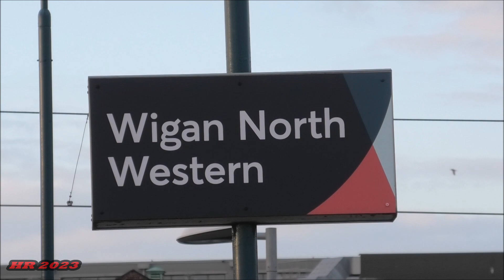Sherwood Heads For The Cumbrian Coast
In this video we see Locomotive Services Group's Black 5 45231 The Sherwood Forester as she works Saphos Trains's The Lakelander from Preston to Carlisle & back as far as Carnforth outward via Shap & return via The Cumbrian Coast.

Thanks to persistent rain in the last few days in the north of England she was given her go ahead this time with not much assistance from class 47 47853 apart from 1 notch from the diesel to take her own weight.

We start at Oxenholme Lake District on the outward run as she climbs to Grayrigg in fine fettle running nearly 20 minutes late following a 40 minute delay on the diesel leg from Leicester to Preston after privately owned class 40 D213 Andannia which was supposed to have been working the outward leg failed before leaving Crewe 5A on the stock move that morning.

For the return run we head to Arnside on The Cumbrian Coastas we see her sweep through from Grange Over Sands during the last leg of the steam hauled leg of The Lakelander Trip.

While at Arnside as we awaited the crossing of 45231 over Arnside viaduct.

We noticed a specially painted stone in memory of all the children who lost their lives after their battles against cancer the link to Hope stone's facebook group is at the bottom of the description go & join the group to find out more.

We end at Wigan North Western as we see 2 Locomotive Services Group working through the station just 5 minutes apart.

1st we see D213 Andannia after her issues with her brakes had been resolved at Crewe worked the return leg of The Lakelander from Carnforth back to Leicester.

5 minutes later we see 45231 The Sherwood Forester head for home back to Crewe 5A with The D05 Diesel Preservation Group's 47 47828 hitching a lift with 45231 back to base after rescuing the outward leg of the trip earlier that morning.

Thanks for the company at Arnside of @blackcountrysteamvideos8021 & @stuvids.